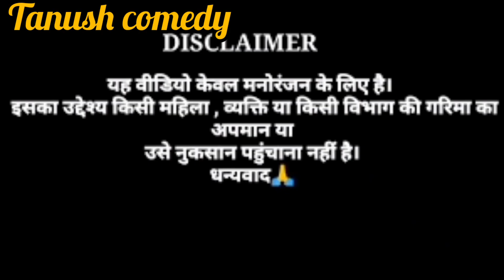My best friend wading party#shorts#video#viral#youtube#new#movie#2023#up44tanush#2023